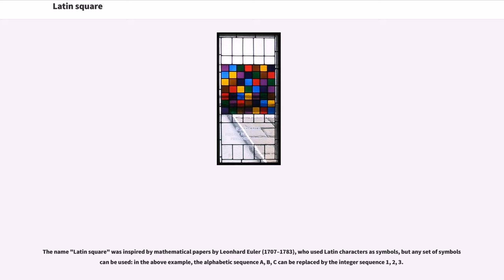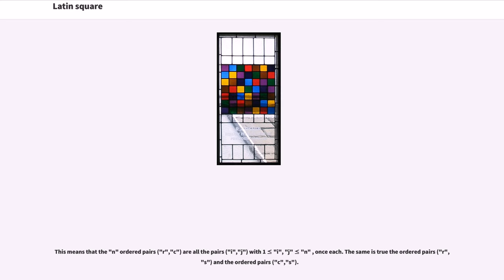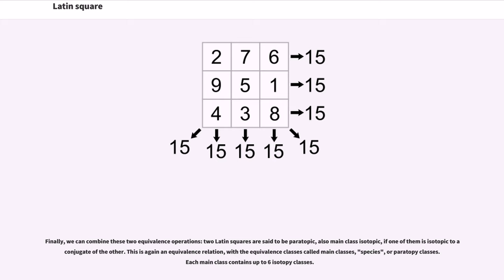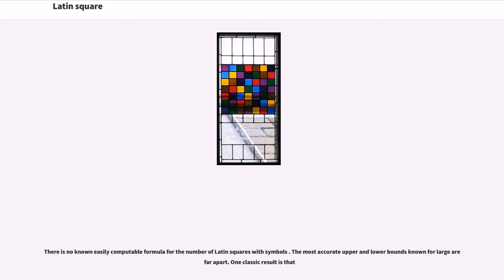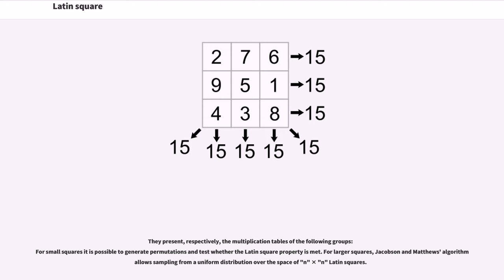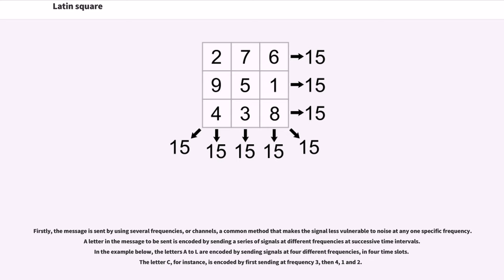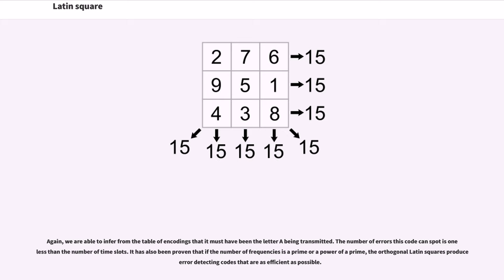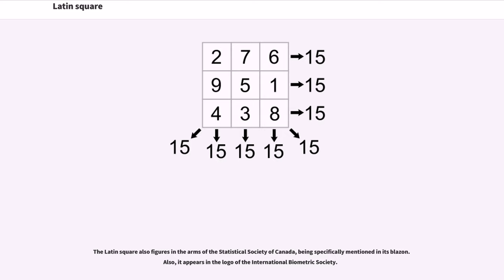Latin square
In combinatorics and in experimental design, a Latin square is an "n" × "n" array filled with "n" different symbols, each occurring exactly once in each row and exactly once in each column. An example of a 3x3 Latin square is:

The name "Latin square" was inspired by mathematical papers by Leonhard Euler (1707–1783), who used Latin characters as symbols, but any set of symbols can be used: in the above example, the alphabetic sequence A, B, C can be replaced by the integer sequence 1, 2, 3.

A Latin square is said to be "reduced" (also, "normalized" or "in standard form") if both its first row and its first column are in their natural order. For example, the Latin square above is not reduced because its first column is A, C, B rather than A, B, C.

Any Latin square can be reduced by permuting (that is, reordering) the rows and columns. Here switching the above matrix's second and third rows yields the following square:

This Latin square is reduced; both its first row and its first column are alphabetically ordered A, B, C.

If each entry of an "n" × "n" Latin square is written as a triple ("r","c","s"), where "r" is the row, "c" is the column, and "s" is the symbol, we obtain a set of "n" triples called the orthogonal array representation of the square. For example, the orthogonal array representation of the following Latin square is:

where for example the triple (2,3,1) means that in row 2 and column 3 there is the symbol 1. The definition of a Latin square can be written in terms of orthogonal arrays:

This means that the "n" ordered pairs ("r","c") are all the pairs ("i","j") with 1 ≤ "i", "j" ≤ "n" , once each. The same is true the ordered pairs ("r","s") and the ordered pairs ("c","s").

The orthogonal array representation shows that rows, columns and symbols play rat...